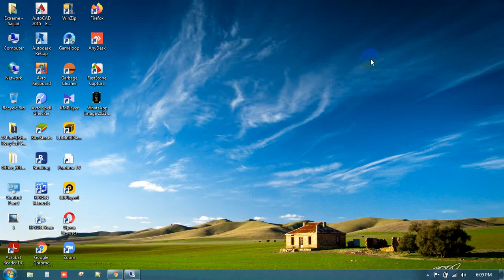Project name: Qpail Module: ProductionForm name: Production Output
Project: Industrial ERP Software for Q PAIL LTD
Module Name: Production
Form Name: Production Output

Joined meeting about FifoInsert method in ProductionOutput form in Qpail ERP with Azad Vai & Rony Sir. Worked in ProductionOutput form and customized StockEntry method.

Work Date: 20/05/2021
Engineer: Sajjad Hosen Munna
Team Lead: Muhammed Azad Hossan
QA & Testing: Maisha Kalam
Project Coordinator: Nizam Uddin Emon

Industrial ERP Software
Developed by-
Extreme Solutions
771 Sheikh Mujib Road, Chattogram.
Hotline: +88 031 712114, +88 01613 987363.